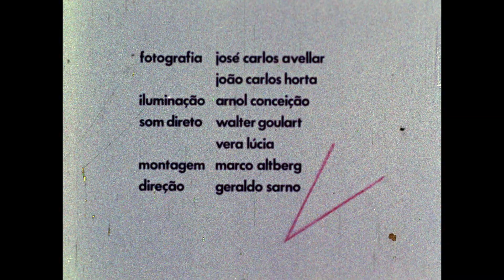Espaço Sagrado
1975, PB e cor, 17 minutos
Sinopse: o culto dos orixás no terreiro, na cidade de Cachoeira, Recôncavo Baiano; a casa de Exu e a comida sagrada, a camarinha, as ervas para fins rituais e os presentes para Iemanjá.

Ficha técnica:
Companhias produtoras: MEC - Ministério da Educação e Cultura; DAC - Departamento de Assuntos Culturais; PAC - Plano de Ação Cultural
Produção: Saruê Filmes
Fotografia: José Carlos Avellar; João Carlos Horta
Iluminação: Arnol Conceição
Som direto: Walter Goulart; Vera Lúcia
Montagem: Marco Altberg
Direção: Geraldo Sarno
Narração: Álvaro Freire
Letreiros: Leda van Hombeeck
Mixagem: de la Riva
Laboratórios: Revela; Tecnisom